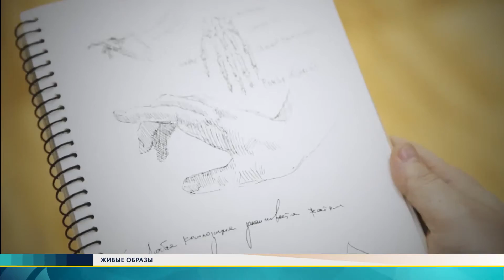ЖО 10 3